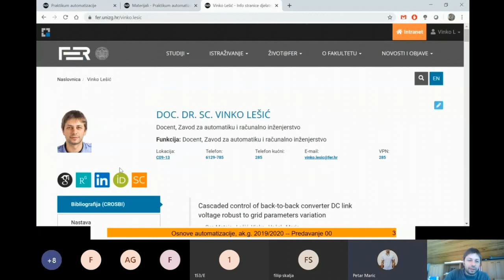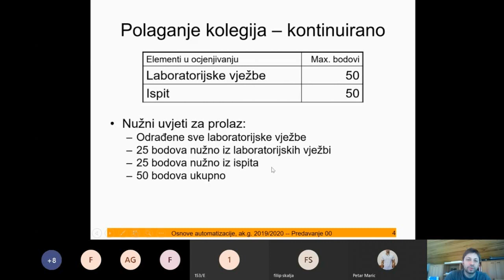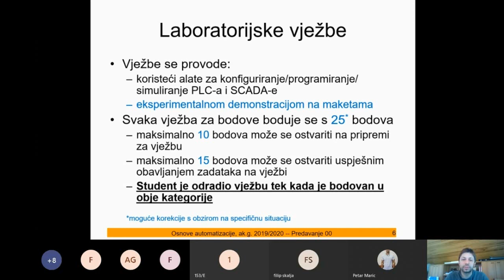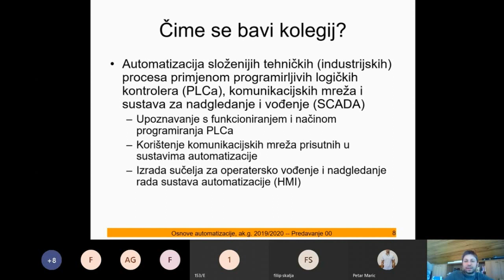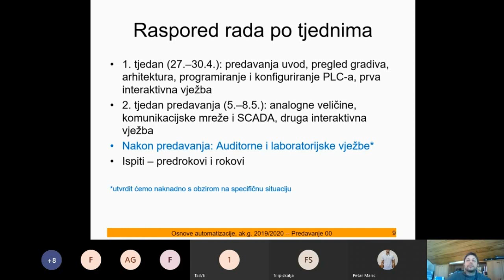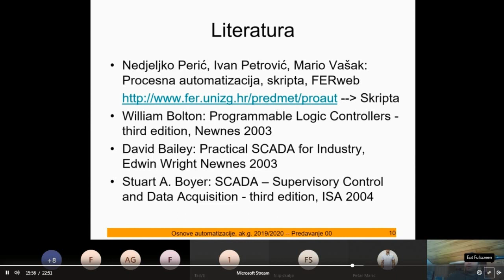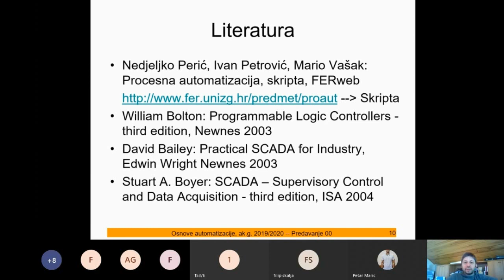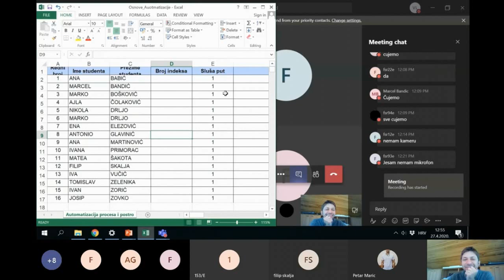OA - 1. Predavanje (1 dio)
osnove automatizacije - predavanje 1. (prvi dio)